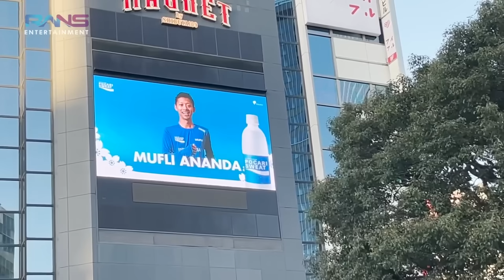CIPUNG GIRANG PERTAMA KALI KETEMU HACHIKO DI JEPANG! RAFFI NAGITA MERGOKIN AALIYAH&THARIQ PREWED??!!